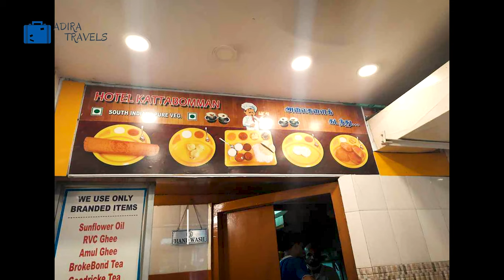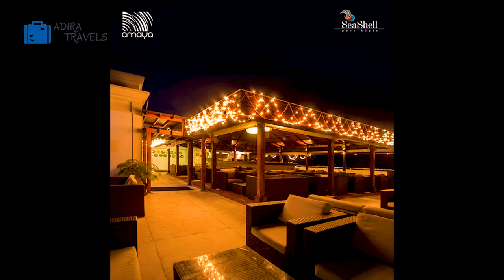Port Blair Food Tour | BEST RESTAURANTS IN PORT BLAIR - FULL INFO -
Searching for Best Restaurants in Port Blair or What To Eat in Port Blair. We Have Compiled a List of The BEST FOOD IN PORT BLAIR Along with FULL DETAILS & FULL INFORMATION.

Seafood in Port Blair is one of the Best in the country. If you love dining, we have some of the Best Street Food in Port Blair City of the Andaman and Nicobar Island of India. There is also a number of Places to Enjoy Vegetarian food as well.

We provide you with a complete City Tour of Port Blair in terms of Food.

This Food Vlog is the perfect Video for those of you visiting Port Blair for your honeymoon or for you holidays and searching for the best places to eat in Port Blair. We do recommend you to try the tasty dishes in each of these food joints.

Some of the places might not provide the Best Ambience but their food is TOTALLY Out of This World.
And Some of the Places Might Provide The Best Ambience with decent quality food.
BUT MOST OF THE RESTAURANTS IN PORT BLAIR In Our List Gives You Both. The Best Meal and A Perfect Ambience To enjoy your Food.

The Best Food List in Port Blair Is Not In Order And We Got Something for Everyone.

Other Information for Andaman Nicobar Island.

Port Blair Cheapest Hotel Booking Codes:
Direct Online Booking - Direct Confirmation - Safe For Couples

Join Adira Family Mailing List to get various Special Promos, Exclusive Deals and Free Hotel Stay from your Favourite Hotels & Restaurants

Port Blair is in Andaman and Nicobar Islands, it is the capital city of Andaman and Nicobar Islands. It is a 2-3 Hours Flight from India Mainland and around 3-4 Days By Sea from Kolkata, Chennai or Visakhapatnam. One of the Most Searched Trips to Port Blair is the Ship From Chennai To Port Blair Ship, the Kolkata To Port Blair Ship. If You Wish to Visit Port Blair By Air. Port Blair Airport is around 2Km from the Main City.

Depending on your requirement whether for work, business or couples hotel, our Top 10 Best Restaurants in Port Blair should help you out.

Normally People Visit Port Blair for Honeymoon, Holidays and To Enjoy The Beach Resorts and have a relaxing stay in the Isand. Water Sports are definitely recommended in this city. Scuba Diving in Port Blair is definitely an experience of a lifetime.

The People in Port Blair speak Hindi, Bengali, Tamil, Telugu and English. Their Official Language is Hindi. If You Speak Any of These Languages you should be fine in Port Blair.

We have short listed the BEST FOOD PLACES IN Port Blair on Our Personal Choice. Hope That This Would Help You And Hope That You Have A Comfortable Stay and Have a Good Holiday in Port Blair.

To get to Port Blair there are various flights and sea routes to Port Blair. You Cannot Travel to Port Blair By Road as it is seperated on a different island and is quite far from Mainland India. However flights and ships from various major cities in India flies regularly to Port Blair's Veer Savarkar International Airport. The Favourite Tourist Flights are Flights From Delhi To Andaman and Nicobar, Hydradebad To Andaman And Nicobar and Suprisingly Bhopal to Andaman Nicobar Flight.

It is an International Tourist Destination as it is quite close to Thailand, Vietnam, Myanmar and other Countries in the South East Asia.

Normally Port Blair faces rainy season between May to October.

Note:
List Are Of Personal Choice